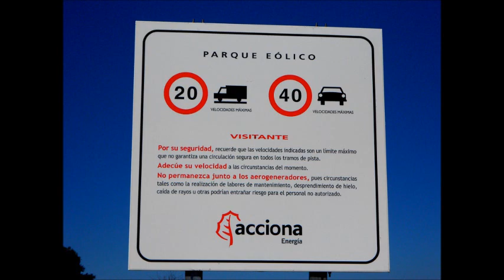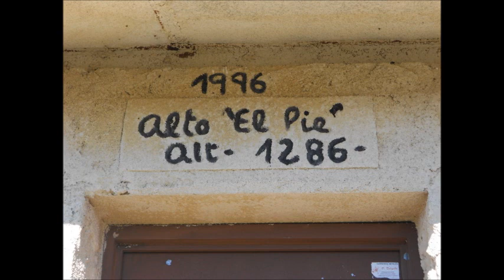visita al parque eolico de villabuena,soria spain